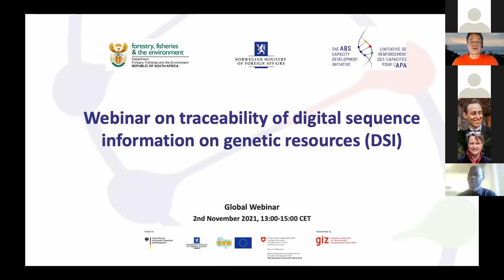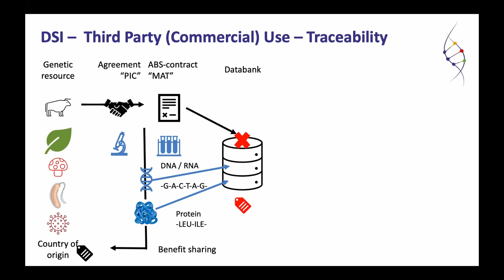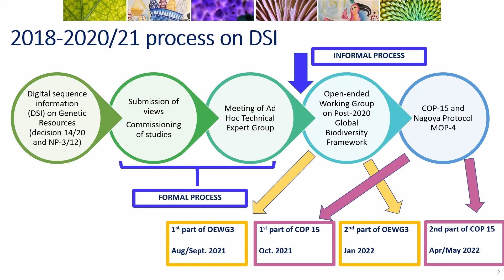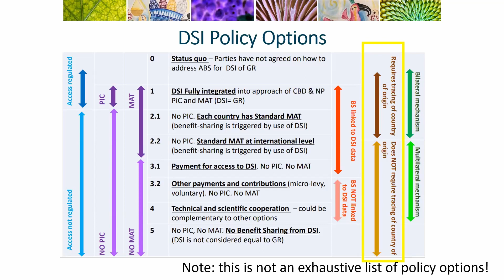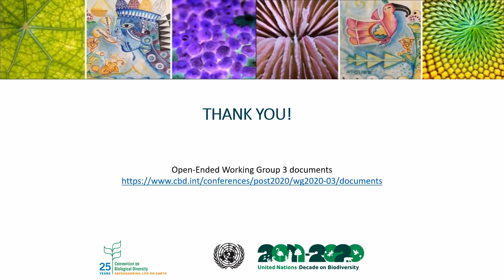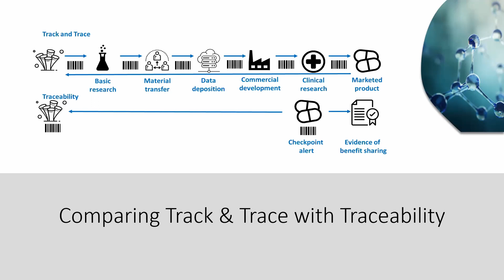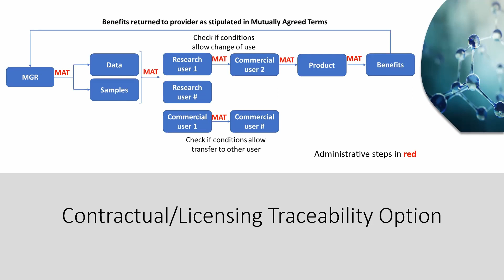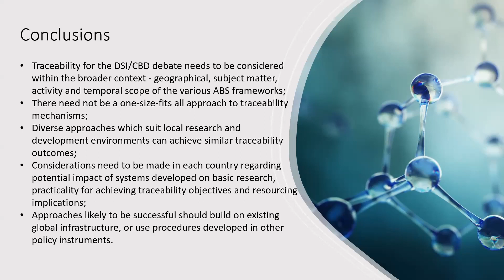Traçabilité des informations sur les séquences numériques des ressources génétiques (ISN)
Ce webinaire contribue à une meilleure compréhension commune de :

1.) La mesure dans laquelle les options politiques discutées pour le partage des bénéfices de l’ISN seraient basées sur la traçabilité.

2.) La faisabilité et les points de départ du système mondial de l’ISN existant pour la traçabilité.

3.) Efficacité des approches discutées pour le suivi et la traçabilité de l'accès et de l'utilisation des ISN en se concentrant sur : a) qui doit faire quoi ? b) quelles sont les implications financières et les coûts de transaction initiaux et à long terme ? c) comment la conformité peut-elle être contrôlée et appliquée  d) les effets sur la sécurité juridique pour les fournisseurs et les utilisateurs.